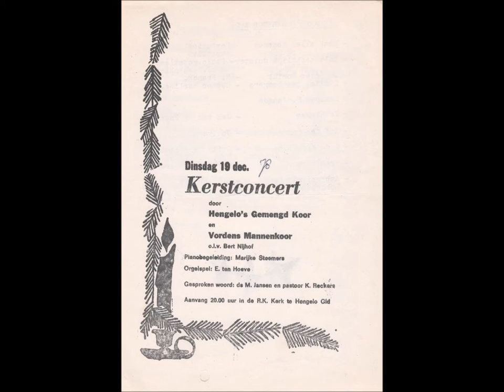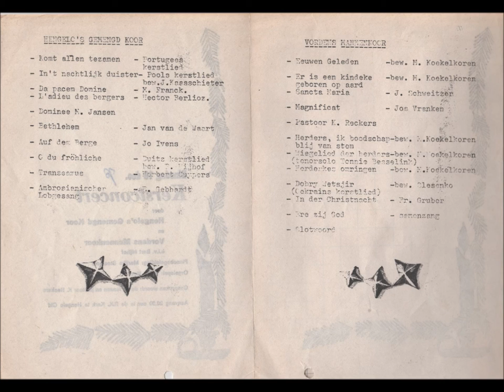Hengelo's Gemengd koor & Vordens Mannenkoor, 1978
Kerstconcert van 't Hengelo's Gemengd Koor & Vordens Mannenkoor.
19 December 1978 in de Sint Willibrorduskerk, Spalstraat 36, te Hengelo Gelderland.
Opname door Michiel Geurtzen met Philips cassettedeck.

01 Komt allen tesamen.
02 In het nachtlijk duister.
03 Da pacem domine.
04 L'adieu de bergers.
05 Bethlehem.
06 Auf dem Berge.
07 Oh du fröhliche.
08 Transeamus.
09 Ambrosianischer Lobgesang.
10 Eeuwen geleden.
11 Er is een kindeke geboren op aard.
12 Sancta Maria.
13 Magnificat.
14 Herders, ik boodschap.
15 Wiegelied der herders.
16 Herderkes omringen.
17 Dobry weczir.
18 Stille Nacht.
19 Ere zij God.
20 Slotwoord door voorzitter Wim Geurtzen.